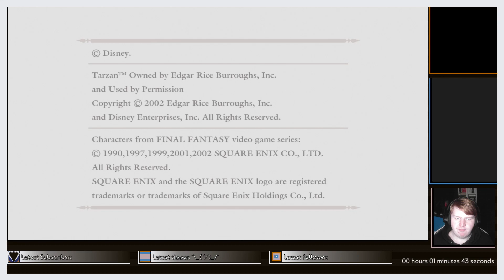Kingdom Hearts Final Mix [Level 1 Proud Mode] [Base Equipment Only] [Part 7]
In this run, the goal is to complete the game whilst only using Kingdom Key with no accessories. Will I be able to complete the challenge or will I decide it's impossible for me? Find out!!